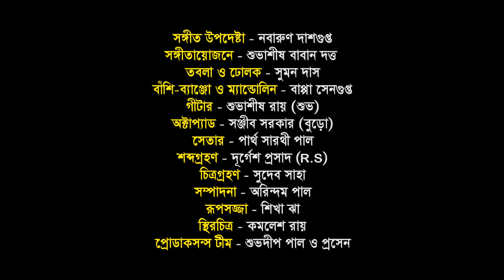Chole Gecho Kato Dure | Mohit Kumar | Sad Song | Nonstop Binodon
Song:- Chole Gecho Kato Dure.
Lyrics, Music & Singer:- Mohit Kumar.
Music Advisor:- Nabarun Dasgupta.
Cast:- Mohit Kumar & Anindita.
Keyboard:- Subhasish Dutta (Baban)
Guitar:- Subhasish Roy (Subha)
Pad:- Sanjib Sarkar (Buro)
Flute-Banjo-Mandolin:- Bappa Sengupta.
Tabla & Dholak:  Suman Das.
Setar:- Partha Pal.
Dub, Mix & Mastering:- Durgesh Prasad (R.S)
D.O.P:- Sudeb Saha.
Editing:- Arindam Pal.
Make Up Artist:- Sikha Jha.
Still:- Kamalesh Roy
Production Team:- Subhadip Pal & Prasen.
Video Directed By:- Amitava Banerjee.